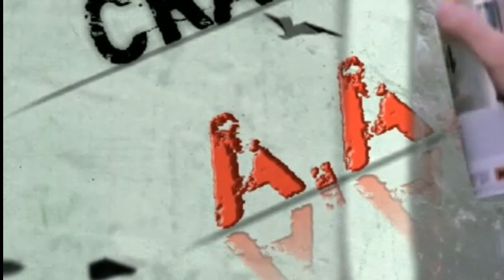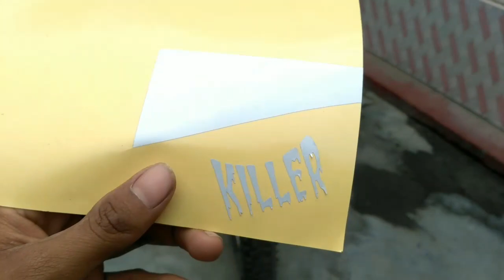Modified cycle at home / sticker